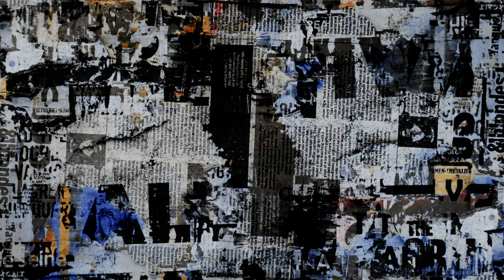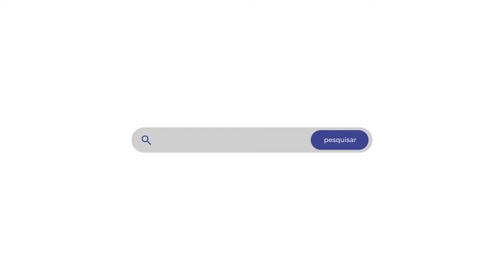O que muda com a Reforma do Judiciário?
Confira como será reestruturado o Judiciário com a Reforma proposta por Luiz Philippe de Orleans e Bragança.